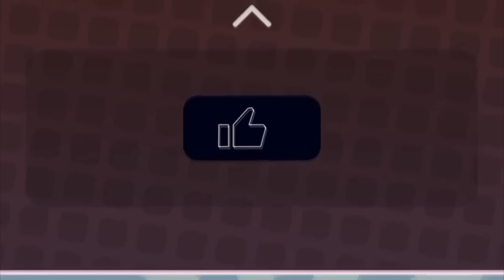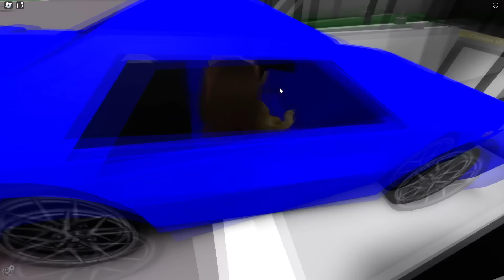AKU Berpura-pura Menjadi CAT Buat PRANK ODERS DI BROOKHAVEN 🏡RP!